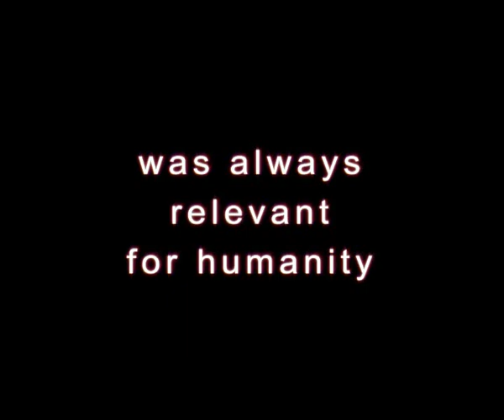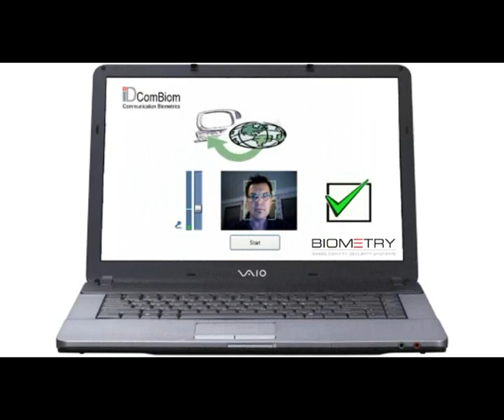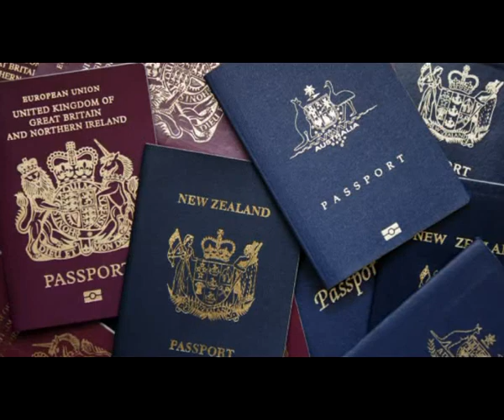BIOMETRIC AUTHENTICATION FOR A SECURE WORLD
ComBiom, Communication Biometrics: Multimodal, simultaneous biometric authentication with random challenge response (one time password). Be sure it is you.   BIOMETRY.com AG